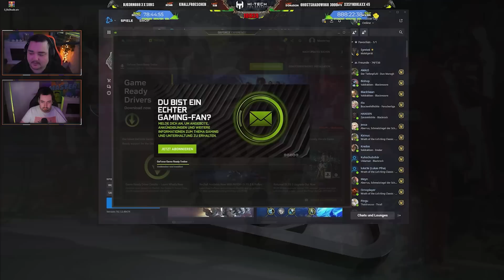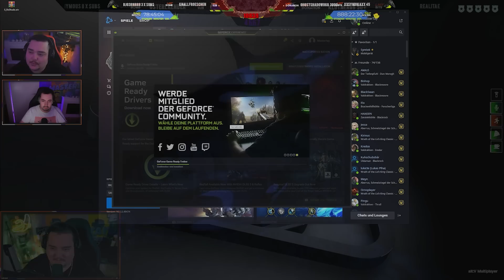Die Moral von der Geschicht, lachen lohnt sich! 🔸 Stream Highlights 🔸 Mastertay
█Kommentiertes Gameplay von Mastertay (2023)